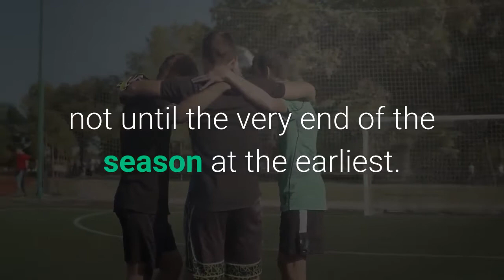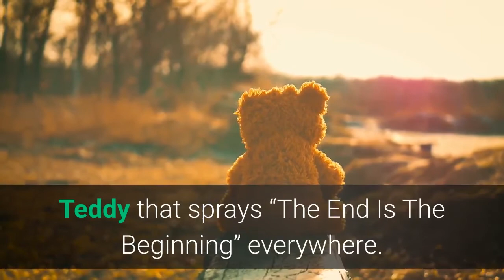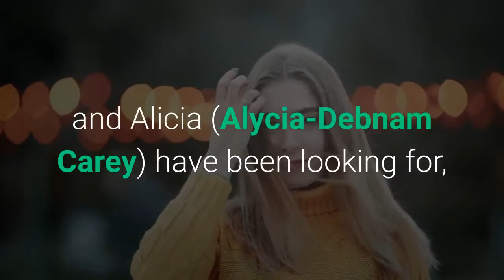‘Fear The Walking Dead’ Season 6 Episode 13 Review A Missing Character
“We are all June right now.”~Sonya Iryna, pretending she actually likes Fear The Walking DeadBut also, we are all June now because we all totally had our husbands shot to death recently by a teenage girl. That sort of unites us, don’t you think? Sunday’s episode of Fear The Walking Dead brings back a character that up to this point we’ve only ever heard about and never seen. So yeah, not Madison. There be spoilers ahead, ye scallywags. While I have good reason to believe at this point that Madison (Kim Dickens) will indeed return at some point, I don’t think it will happen in Season 6—or at least not until the very end of the season at the earliest. More on this in another post. Instead, the “returning” character is John Dorie Sr. (Keith Carradine) the long-lost father of John Dorie Jr. (Garret Dillahunt) who, up to this point, everybody assumed was dead. What a strange coincidence that June (Jenna Elfman) should run into him now, just a couple episodes after Dakota (Zoe Colletti) shot poor John in cold blood—and was subsequently embraced by the Morganites with open arms. June was turned away from Morgan Town because Morgan (Lennie James) was mad at her over the whole Grace’s baby dying thing. I guess June wouldn’t come to them and he was forced to come to her instead? That doesn’t sound like June at all. Sounds more like the writers trying to create a nonsensical scenario to me. We don’t see Grace (Karen David) at all, but I suppose she’s all bent out of shape as well, what with having to lose her baby after meeting her as a teenager in dreamland. So June is turned away and off she goes, meeting up with Dwight and Sherry along the way before running into a mysterious sharp shooter. She pursues the shooter and follows him into his RV where she sees walls filled with investigative pictures and clues and so forth, all pointing toward the Believers—the wacko cult led by Teddy that sprays “The End Is The Beginning” everywhere. The sharp shooter appears and points a gun at June, asks her if she’s one of them. It turns out he’s been hunting down the same group that Morgan and Alicia (Alycia-Debnam Carey) have been looking for, but hasn’t had quite as much luck. This, despite him having been on the hunt apparently for years, while Alicia and her little crew were able to find them lickety-split. Once the mysterious stranger realizes they’re both after the same thing, he tells June to drive the RV. She’s upset that they have to leave her friends, but honestly since neither Dwight nor Sherry has arrived to help her at this point I’m not sure why she cares. Of course, once they drive off both Dwight and Sherry—especially Sherry—are deeply concerned and ride after the RV on horseback. Despite Dwight telling Sherry repeatedly not to over work the horses, she just keeps going at a mad gallop until her horse collapses.